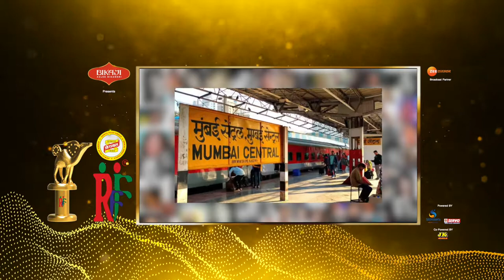Rajasthan Film Festival 2019 || Shakti Kapoor Documentary || RFF Regional Films Award Ceremony